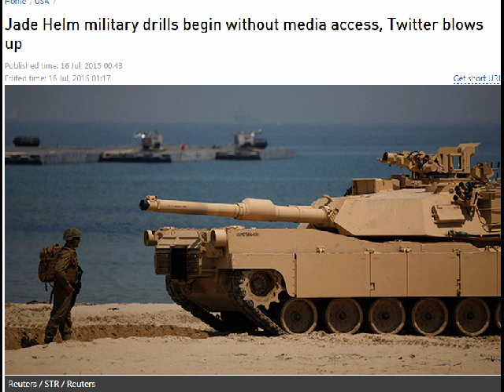Jade Helm 15! Media Blackout! WTF!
This operation is paid for by Tax Payers!  Why all the secrecy?
THE STAGE IS BEING SET!